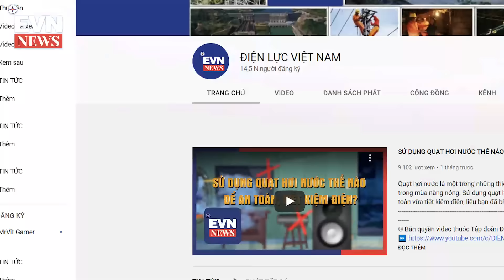HƠN 1,4 TỶ M3 NƯỚC ĐÃ ĐƯỢC EVN CẤP TRONG ĐỢT 1 ĐỔ ẢI VỤ ĐÔNG XUÂN 2022 - 2023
Kết thúc đợt 1 đổ ải vụ Đông Xuân 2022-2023, gần 1,3 tỷ m3 nước từ các hồ thủy điện thuộc EVN đã được xả phục vụ công tác đổ ải cho các địa phương.